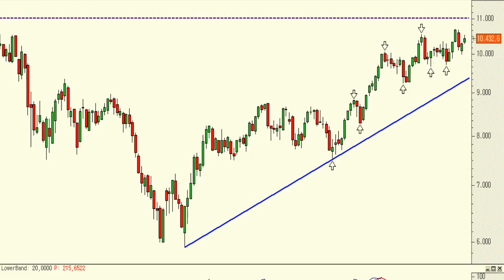Análisis técnico de Ibex35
A la vista del gráfico semanal seguimos viendo al precio desplazarse horizontalmente pero siempre apuntando al alza, que es lo realmente importante.
No volveremos a observar ninguna señal de fortaleza en la medida en que ese hueco bajista de los 12,10 euros no sea cerrado.